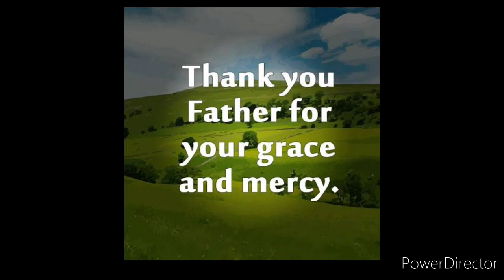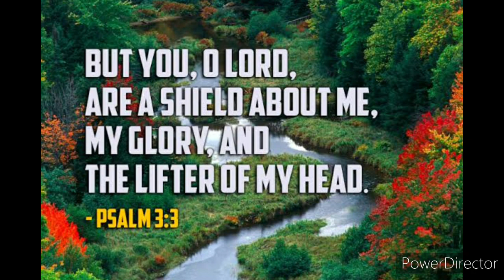YOU ARE THE APPLE OF HIS EYE..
For whoever touches you touches the apple of his eye.
Zechariah 2:8

உங்களைத் தொடுகிறவன் அவருடைய கண்மணியைத் தொடுகிறான்.
Amen